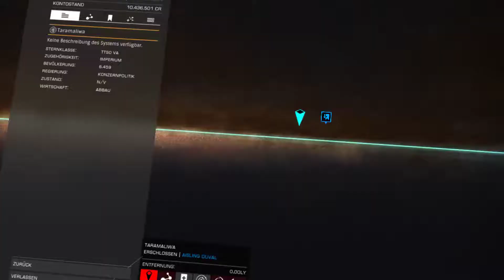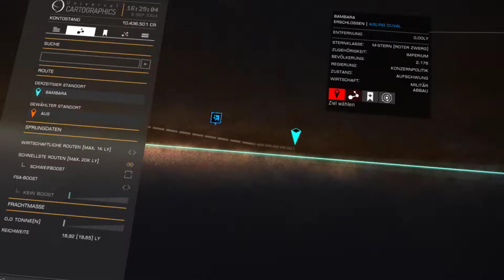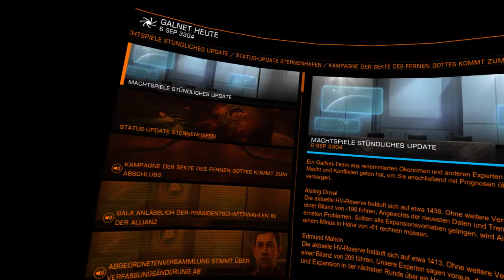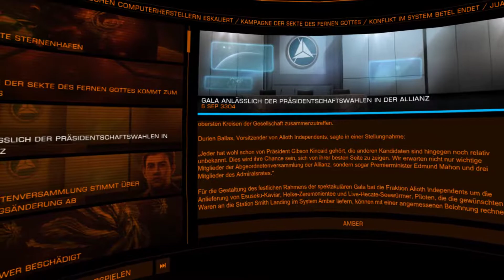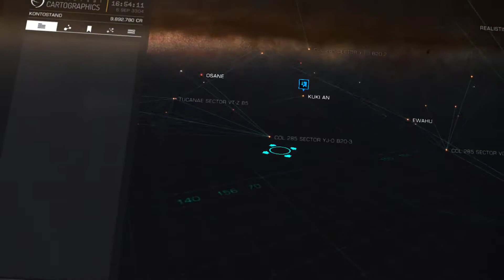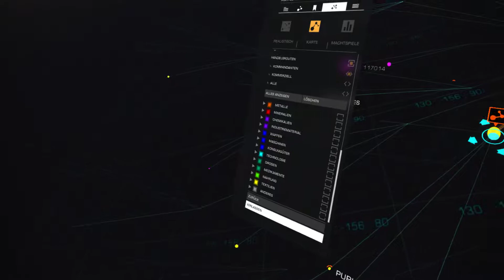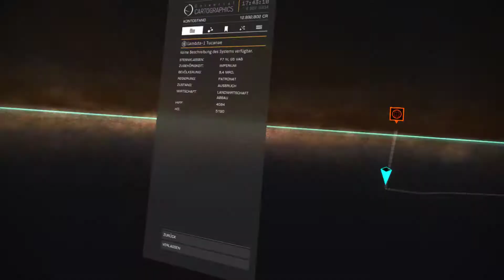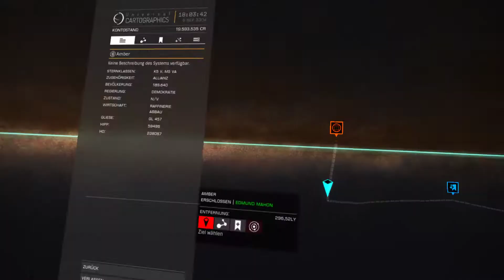Elite Dangerous Cubeo misje po 9 milionów